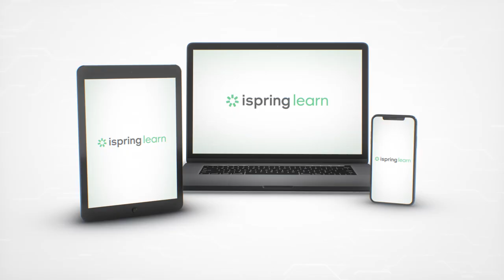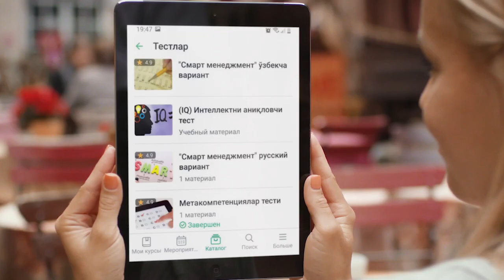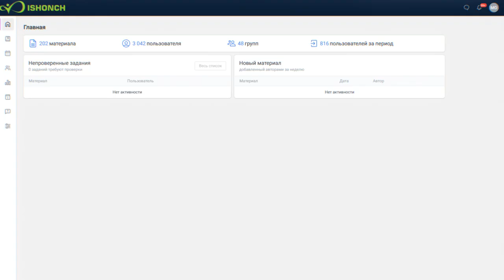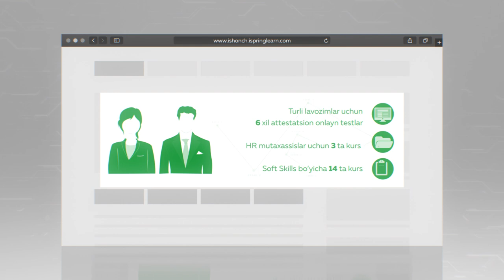ISHONCH kompaniyasining masofaviy o'qitish tizimi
"ISHONCH" doʼkonlar tarmogʼi oʼz xodimlarining professional rivojlanishi uchun qaygʼuradi va masofaviy oʼqitish tizimining oddiy va qulay usuli - "iSpring Learn" platformasini tanlagan.

Kompaniyaning har qanday xodimi istalgan vaqtda onlayn o'qishi mumkin.